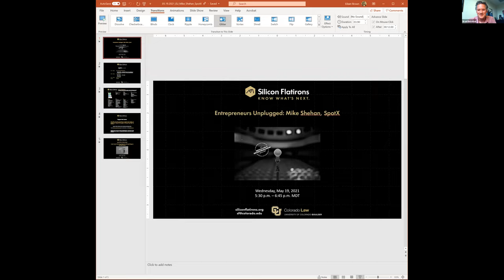Entrepreneurs Unplugged | Mike Shehan, SpotX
Silicon Flatirons presents featured entrepreneur Mike Shehan for this edition of our Entrepreneurs Unplugged series, moderated by Brad Bernthal — Associate Professor, University of Colorado Law School, and Director of the Silicon Flatirons Entrepreneurship Initiative.

Mike Shehan is currently the CEO of SpotX, the leading video advertising platform shaping digital video and the future of TV globally. SpotX is used by nearly all major OTT media owners in the US, such as Discovery, Disney, Roku, Samsung, and Viacom.  SpotX reaches four out of five viewers of ad-supported CTV, or 70 million households, and transacted nearly $1 billion in media spend between buyers and sellers in 2020.

In 2005, Mike started SpotX (formerly SpotXchange) as a division of Booyah Networks, which he co-founded in 2001 as a self-service paid search network. SpotX spun off as its own company in 2007, and then sold in 2017 to RTL Group at a market valuation of $400 million.  Mike also led the sale of SpotX again in 2021 to Magnite for an estimated $1.2 billion (closing expected in early Q2).  In its entire history, SpotX has only raised $13 million in primary capital.

Entrepreneurs Unplugged is a meeting place where faculty, students, and community members learn about and get involved in entrepreneurship. In particular, the program offers students, faculty, and the Front Range startup community an opportunity to learn how a successful startup is created as well as an opportunity to network. Each session features an experienced entrepreneur discussing their startup experiences.